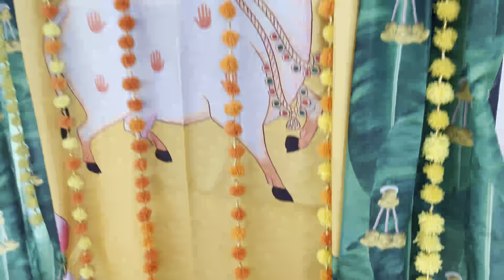Maa Inti Sathyanarayana Pooja-Sathyanarayana Swamy Vratham Vlog-Sunitha Naveen HouseWarming Ceremony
Kolatthuru Family's Housewarming - 4k